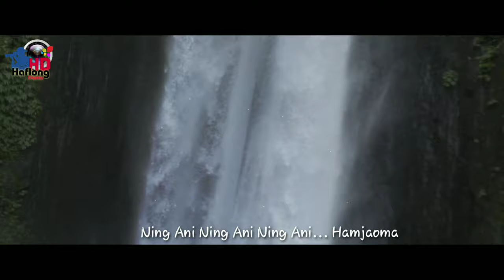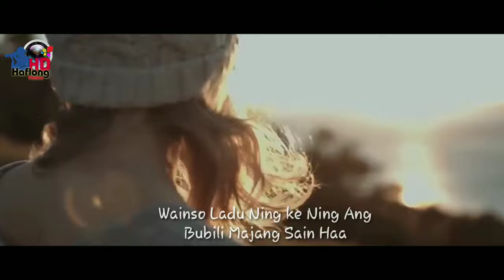Ning Ning Ani (Lyrics) JOYBILAL BATHARI ╏HD Haflong Display ╏ Dimasa Music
Since Previously Lyrics Video of the same Song was Reported by Some Viewers, Here is the other Lyrics Version of 'Ning Ning Ani' Dimasa Song.